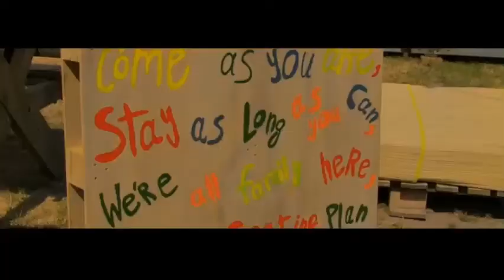Hello!Schoten - World Dance Festival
One week of music, dance & discovering other cultures all in the heart of Schoten, Belgium. 💃🕺 Join our world dance festival from 8 to 15 July 2022.🌍

Info & Tickets 🖥️
► helloschoten.be